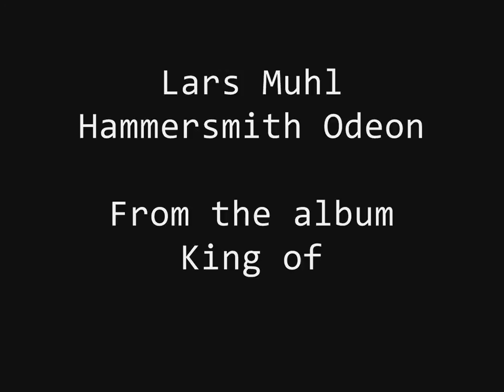Lars Muhl: Hammersmith Odeon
From the album 'King of Croon', 1988

Photos by:
Jan Jul
Henri Cartier-Bresson
Marrie Bot
Joakim Eskildsen
Sarah Moon
Diane Arbus
Odilon de Araujo
Baron Adolf de Meyer
George Brassaï
David Hurn
Robert Doisneau
Max Waldman
René Groebli
Tina Modotti